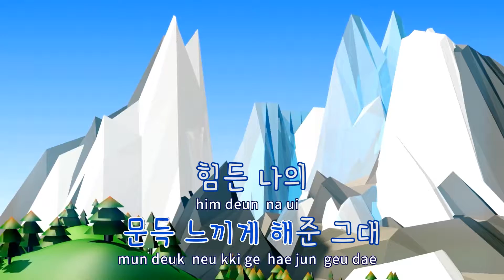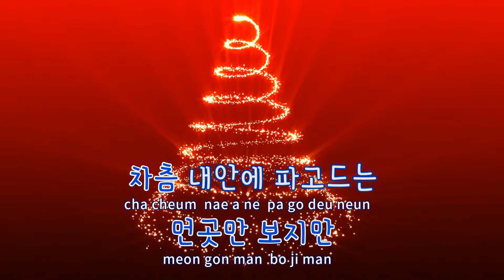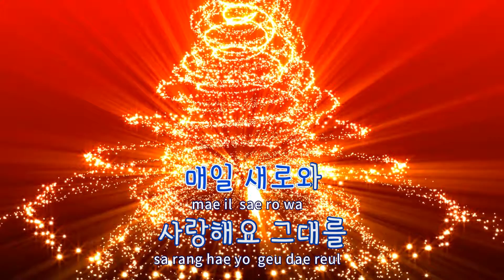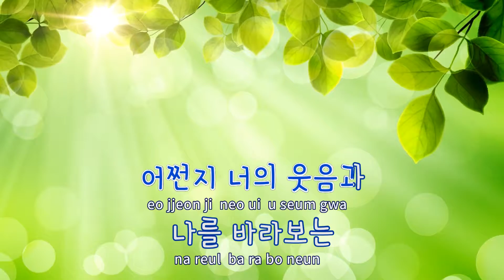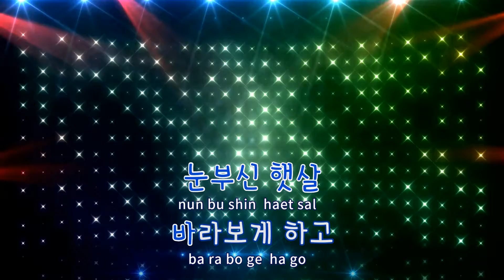[TJ노래방] 우리많은날들도 - 박준하 / TJ Karaoke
우리많은날들도  --  박준하